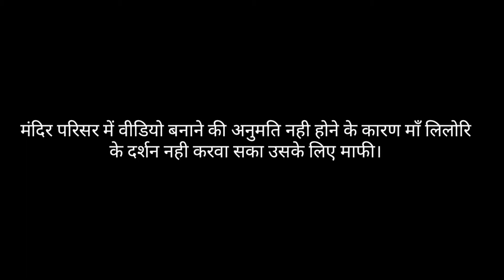Katras Palace | Katras Rajagarh | Jharkhand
कतरास राज का गौरवशाली अतीत आज जर्जर महल की दीवारों में सिमट कर रह गया है। 18वीं सदी में स्थापित इस राजवंश के आखिरी राजा पूर्णेंदु नारायण सिंह थे, जिन्होंने 1952 में रियासतों के विलय के बाद राजनीति में हाथ आजमाया और 1962, 1967 और 1969 में विधायक चुने गए। मगर उनके बाद परिवार ने राजनीति से दूरी बना ली। पूर्व राजघराने से जुड़ी रोचक कहानी इसकी चमत्कारी तलवार की है, जो बता देती थी कि राजवंश को पुत्र मिलेगा या पुत्री।

आज भी पूरे क्षेत्र में सुनाए जाते हैं कतरास के पूर्व राघराने की चमत्कारी तलवार के किस्से
रांची
अब चमक-दमक से दूर... वंशज जी रहे हैं आम आदमी सी जिंदगी
18वीं सदी में मेदिनी सिंह ने की कतरास राज की स्थापना
पूर्णेंदु सिंह के बड़े बेटे चंद्रनाथ सिंह कहते हैं कि लोग इस तलवार को तालाब के पास ले जाते थे। मंत्रों के साथ उस पर पानी की चंद बूंदें डाली जाती थीं। पानी अगर तलवार से सीधा गिरता था, तो बेटा और पानी अगर तलवार पर फैल कर गिरता था, तो बेटी होने की बात बताई जाती थी। इस पूर्व राजघराने का संबंध भी मध्य प्रदेश की रीवा रियासत से रहा है। पहले यह परिवार पालगंज (गिरिडीह) में बसा। 18वीं सदी के आसपास युवराज मेदिनी सिंह कतरास आ गए और कतरासगढ़ रियासत बसाई।

दैिनक भास्कर रांची, मंगलवार, 28 अगस्त, 2018

जर्जर है महल, वंशजों में कोई कारोबारी तो कोई किसान
कतरास राजवाड़ा का किला अब जर्जर हो चुका है। पर देखने में भव्य है। वहां से चंद कदम आगे बढ़ने पर राजा का महल है, जो करीब 120 साल पुराना है। महल की दीवारों में दरारें पड़ चुकी हैं। इस पूर्व राजघराने के वंशजों में चंद्रनाथ सिंह व प्रमय नाथ सिंह जैसे लोग कारोबारी बने तो जगन्नाथ सिंह, सोमनाथ सिंह और विश्वनाथ सिंह समेत कुछ भाइयों ने किसानी को पेशा बनाया।

Phone used :- SamsungA50

Thumbnail :- Picsart

We are From Dhanbad, Let's explore together